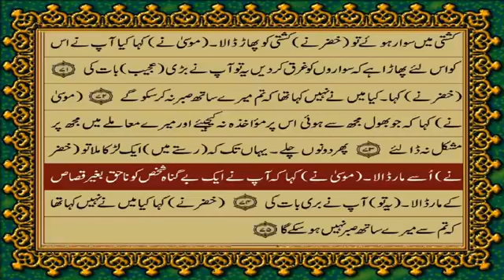QURAN PARA 15 Al-Isra, Al-Kahf | JUST URDU TRANSLATION